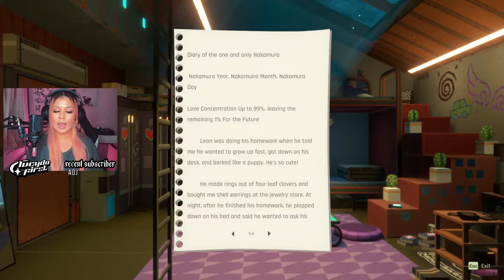Let's Play ANNO: Mutationem (Part 1)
Let's Dive into this new and awesome Cyber Pixel Aesthetic Game!

00:00 - Let's Play ANNO Mutationem
08:10 - Exploring Ann's Apartment
19:00 - Exploring the Streets and Shops of Skopp City
27:24 - Getting a Treat for Underground Manhole Fellow
36:26 - Struggles to find the Lab
46:59 - We Find the Lab
52:07 - Combat Training Trails
1:04:01 - Drive to Margaritia
1:07:36 - Exploring Margaritia
1:12:35 - The Sicilian Jar
1:15:18 - First Try at Pong
1:18:14 - Exploring the Flores Family Home in Margaritia
1:28:40 - Bartending at The Sicillian Jar
1:32:18 - Meet the Mysterious Customer
1:33:34 - Beating up the Bad Goons looking for Ryan
1:37:43 - Meet Dad.

♡ ABOUT ME
DJ Producer from Jasper Canada, is a livestreamer forging her legacy as a creator.